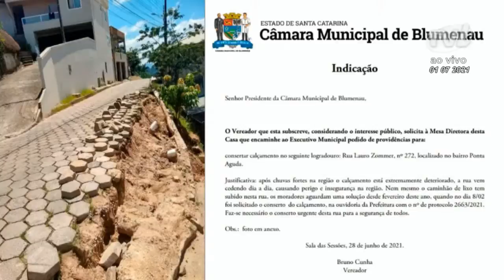Pronunciamento Vereador Bruno Cunha - 01/07/2021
O vereador Bruno Cunha (Cidadania) lamentou e demonstrou indignação diante do número de  pessoas que estão faltando no agendamento da aplicação da segunda dose da vacinação contra a Covid-19 em Santa Catarina sem justificativa. Voltou a defender a aplicação de multa. Apontou que isso reflete a falta de responsabilidade das pessoas e disse que é recurso público pago por todos. Também registrou a entrega simbólica de título honorífico de cidadão blumenauense ao professor e advogado Hélio Gustavo Alves. Apontou que a homenagem foi aprovada na legislatura passada. Destacou a atuação do homenageado na cidade, dizendo da felicidade que foi este momento, da sua admiração por ele e falou da importância de reconhecer as pessoas, instituições e projetos que fazem a diferença na cidade, por meio dessas homenagens. Também falou do atendimento que seu gabinete e equipe vem fazendo das demandas dos moradores da cidade, através de reuniões online e também de forma presencial. Comemorou o anúncio de que a Furb recebeu uma emenda parlamentar com recursos de R$ 300 mil do senador Esperidião Amin (PP), que será investido em acessibilidade. Apontou o quanto isso é positivo, diante das carências que as escolas e universidades têm no quesito acessibilidade e do quanto pauta esta questão na Câmara.